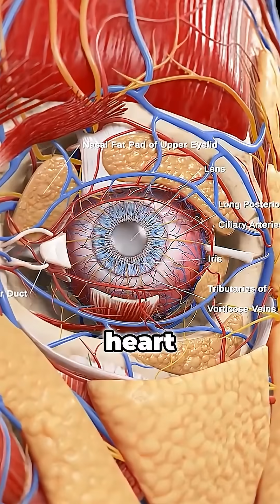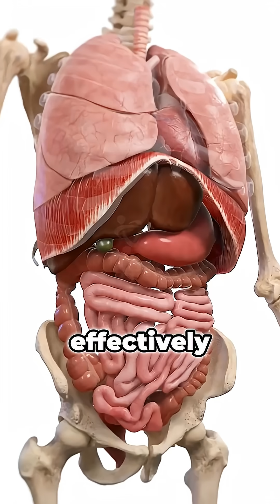Is Your Body Lacking Omega-3?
Your body might be begging for Omega-3 — and here’s how to tell. If you often feel brain fog, joint pain, mood swings, or notice dry skin, hair loss, or eye irritation, it could mean you’re low on this essential fat. Omega-3 fatty acids protect your brain, heart, and eyes, and fight inflammation at the cellular level. You’ll find them in salmon, walnuts, flax seeds, and chia seeds — but stress, poor diet, or weak fat absorption can cause deficiency. Ask your doctor for a simple blood test, and if needed, take a high-quality fish or algae oil supplement rich in EPA and DHA. Your brain, skin, and heart will thank you.